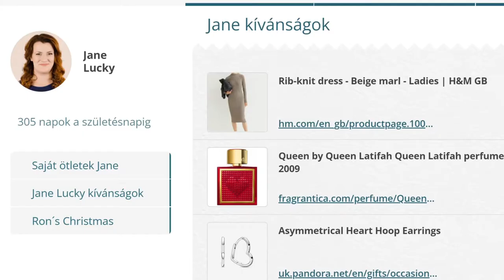Hogyan kérjünk ajándékot? | App karácsonyra és születésnapra | Ajándéknyilvántartás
Készítse el kívánságlistáját a oldalon
Adja meg, milyen ajándékokat szeretne kapni
Küldje el a linket szeretteinek
Csak a legjobb ajándékokat kapod 🎁

Nagyszerű alkalmazások karácsonyra vagy születésnapra. Tökéletes megoldás újszülöttek ajándékozására.

Karácsonyi alkalmazás és ajándéknyilvántartás mindenkinek